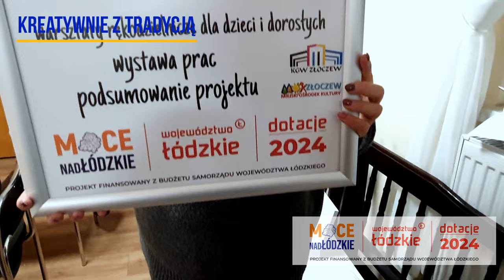Kreatywnie z tradycją KGW Złoczew. Warsztaty rękodzielnicze ozdoby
Zapraszamy do obejrzenia filmowej relacji z kolejnych warsztatów w ramach projektu pt. "Kreatywnie z tradycją". Tym razem uczestniczki uczyły się ozdabiania różnych przedmiotów.
Projekt został dofinansowany w ramach programu "Moce nadŁódzkie" przez Województwo Łódzkie.